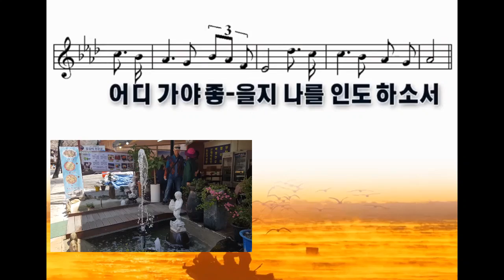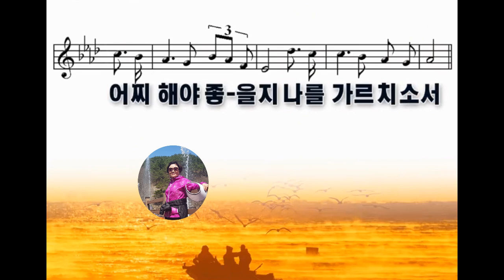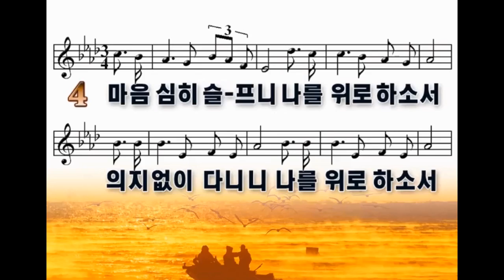나는 갈 길 모르니 ' CONTOTV